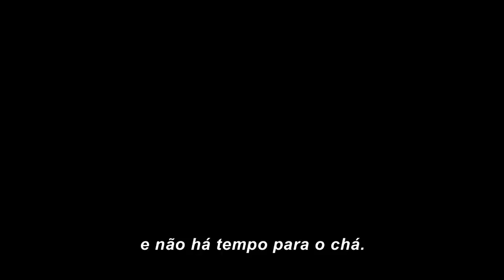Resenha: Alice através do Espelho - Disney e Tim Burton | Steh Barbosa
É hora de Alice voltar ao mundo subterrâneo e salvar seus amigos! A heroína da adaptação de Tim Burton para Disney do clássico Alice no país das maravilhas volta para viver uma nova aventura em Alice através do espelho, que estará nos cinemas dia 26 de maio de 2016, eu já assisti ao filme e conto detalhes do que eu achei! - Sem Spoilers.

Quer acompanhar meu dia a dia e fotos legais? @steh_b no inxxxta e livrosderomance no snapchat

Quer me mandar presentes? Cartinha? Amor?
Caixa Postal
Stephanie Barbosa